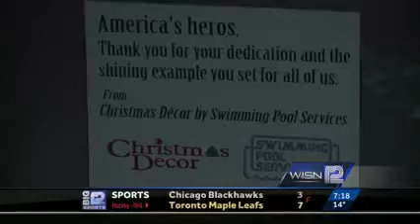Christmas Decor on ABC Milwaukee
Christmas Decor by Swimming Pool Services surprised the McFadden family in Cedarburg, WI as part of their annual Decorated Family program in which franchise owners donate their products, resources and time to decorate the homes of deserving military families across the nation.